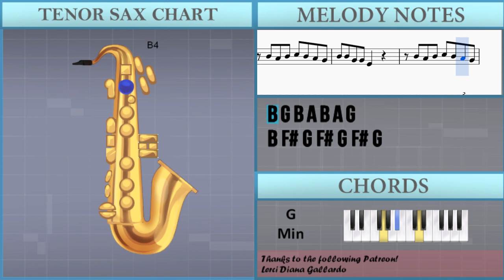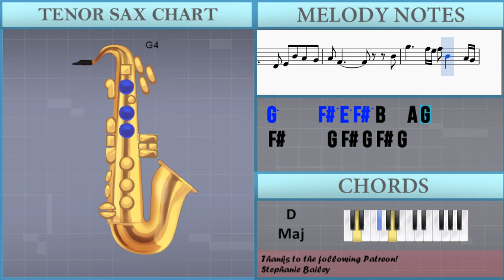How to play Havana by Camila Cabello on Tenor Sax (Tutorial)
The easiest way to learn how to play Havana by Camila Cabello on the tenor sax. It's a tenor sax tutorial for Havana by Camila Cabello.

EasyMusicLesson teaches you to play the your favorite instrument, through easy and simple animation so that you too can learn how to play Havana by Camila Cabello on the tenor sax easily. A tenor sax tutorial with visual animation graphic.

Notes of the tutorial:
G4 B4 B4 G4 G4 E4
B4 A4 B4 C5 B4 A4 G4
B4 B4 G4 G4 E4
B4 G4 B4 A4 B4 A4 G4
B4 F#4 G4 F#4 G4 F#4 G4 G4
E5 E5 E5 B4 B4 B4 C5 B4 A4 B4
B4 A4 B4 A4 G4 G4
E5 E5 E5 E5 F#5 G5 F#5 E5 F#5
E5 E5 E5 B4 B4 C5 B4 A4 B4
B4 A4 B4 E4 E4 E4
D5 E5   D5 E5 B5 A5 G5
A5 F#5   D5 D5 D5 D5 D5
E5 B4 B4 A4 B4 A4 G4
B4 F#4     E5 E5 E5 E5 E5
E5 B4 B4 B4   B4 G5 F#5
E5 E5 E5 E5 E5 E5 G4
B4 F#4 G4 F#4 G4 F#4 G4
E4 F#4   D4 G4 G4 G4
B4 G4 G4 G4 E4 E4 G4
D5 D5 B4 G4
A4 G4 G4 G4 E4 E4 G4
D5 D5 B4 A4 G4   G4   G4
G4   G4 G4 G4 G4 E4 G4
G4       G4 G4 G4 G4
F#4 E4 D5 D5 D5 D5   G4 G4
D5 D5 D5 D5 G4 G4 A4 A4 A4 A4
G4 D5 D5 D5 D5   G4 G4
D5 D5 D5 D5 G4 G4 A4 A4 A4 A4 G4
A4 G4 G4 E4 E4 E4 E4 B4 G4 A4 A4 G4 E4
G4 E4 E4 B4 G4 A4 A4 G4 E4
G4 G4 E4 E4 E4 E4 B4 A4 A4 G4 E4
G4 G4 E4 B4 A4 A4 A4 G4 G4
B4 F#4 G4 F#4 G4 F#4 G4 D5
C5 B4     G4 G4 G4
F#4   A4 G4 A4 A4 A4 G4 E4 D5
D5 E5 D5 B4   G4 G4 G4
F#4   A4 G4 A4 A4 A4 B4 D5
F#4   A4 G4 A4 A4 A4
E4     D4 E4 B4 A4 G4
A4 F#4         B3 C4 D#4
A4 F#4 D#4
A4 F#4         G4
A4 F#4 D#4
A4 F#4         B4
G5     F#5 E5 F#5 B4   A4 G4
F#4     G4 F#4 G4 F#4 G4
E4